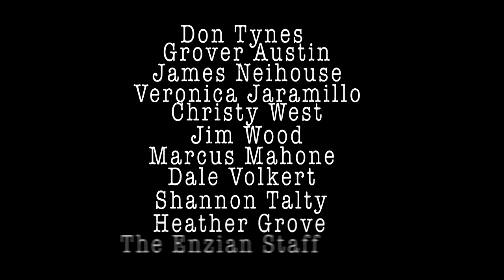Lake Meadow Naturals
With a family of Wisconsin dairy farmers, Dale Volkert moved to Ocoee in 2004 where he began to raise chickens, geese, and ducks. Soon local chiefs learns of Mr. Volkert and his all natural eggs. Today the farm houses a flock of 3,500 chickens large barnes who are able to free roam in large pastures.